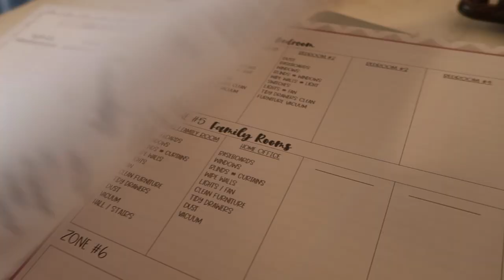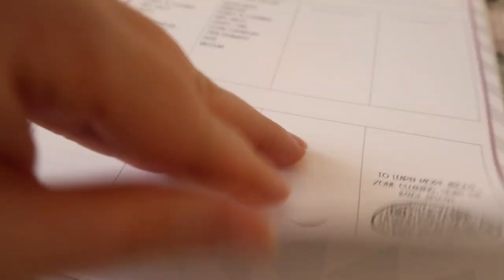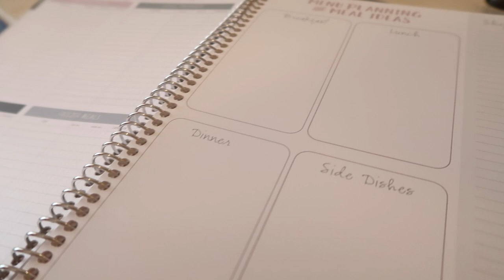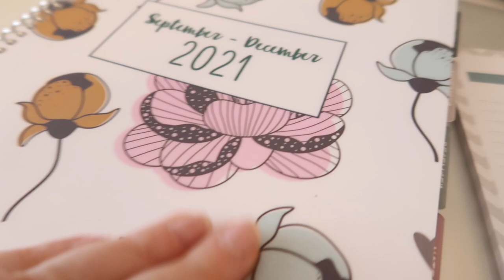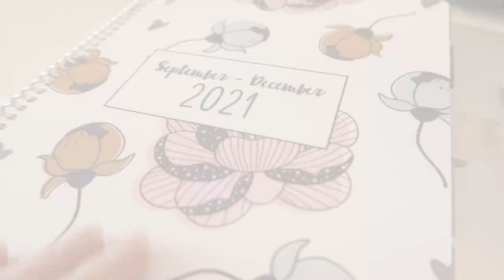Clean With Me & Daily To-Do + New She's In Her Apron Planner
(PRICELESS PAINTING WITH ANY PURCHASE UNTIL 8/31/21)

TODAY'S LIPSTICK:

TODAY'S DRESS:
by Gal Meets Glam and purchased through Poshmark

CURRENT FAVORITE CANDLE:

IKEA WARDROBE:

WINGBACK CHAIRS:

MY FAVORITE NYLONS:

BEAUTIFUL SLIPS:

* PRETTY LITTLE MOMENTS
* IF YOU WERE STILL HERE
* RECONCILE
* THE SUM OF ALL THINGS